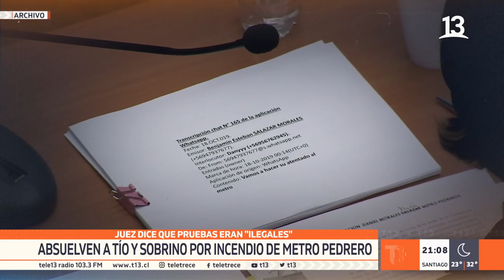Absuelven a acusados de incendiar el metro Pedrero: pruebas fueron consideradas "ilegales"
A casi un año de estar en prisión preventiva , la justicia decidió absolver a un hombre y su sobrino que estaban acusados de incendiar la estación del metro Pedrero a inicios del Estallido Social. Según el fallo, las pruebas presentadas por la Fiscalía son "ilegales", debido a un error en la "cadena de custodia" a cargo de la Policía de Investigaciones.